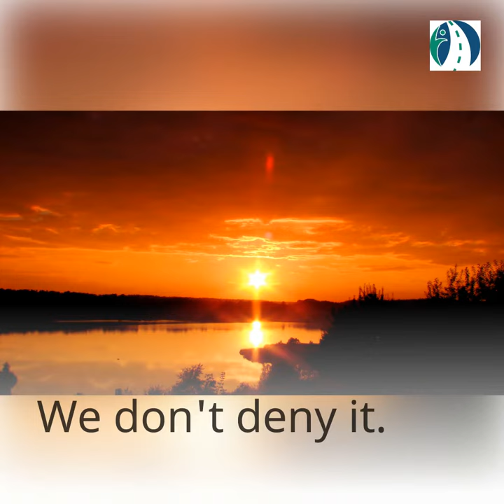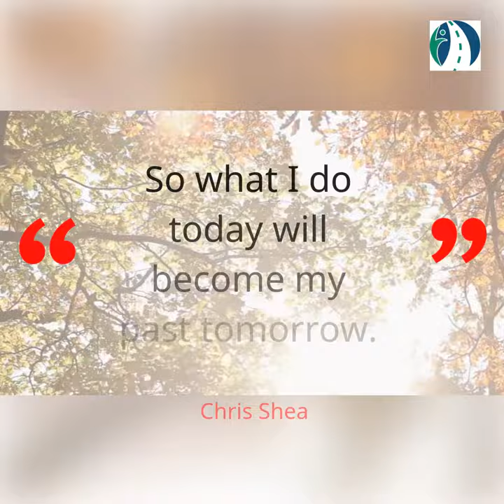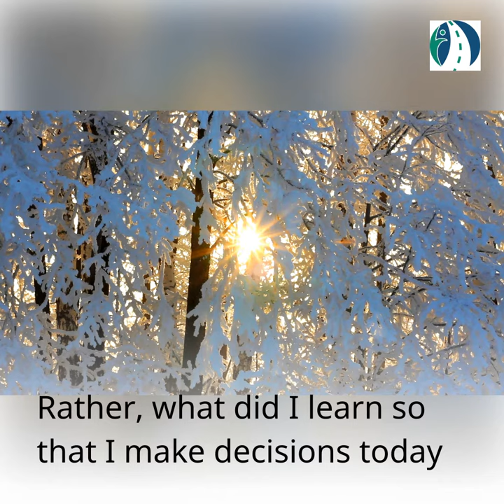My Past: how I learned to positively cope with it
My past is something I needed to come to grips with, so I reflected on how to best cope with it. What we do with our past, how we relate to our past, makes all of the difference. We don't ignore or deny our past, it happened What I do with it in the present is what's important. In this video, I explain how to cope with your past in a healthy way.